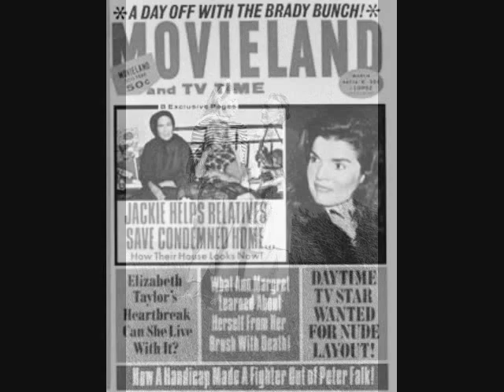The Evolution of Grey Gardens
Grey Gardens began as a documentary of Big and Little Edith Bouvier Beale; then it became a Broadway music followed by an award winning televison film starring Drew Barrymoore and Jessica Lange ( Both won awards for their performances.)